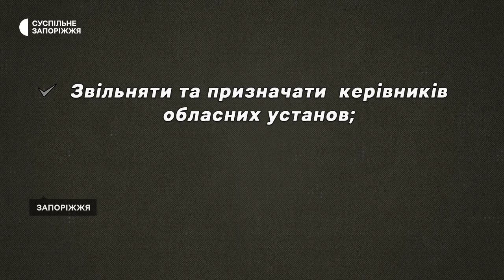Позбавлення повноважень Запорізької обласної ради на період воєнного стану: що це означає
Призупинити повноваження Запорізької обласної ради на час воєнного стану пропонує комітет Верховної Ради з питань нацбезпеки, оборони та розвідки. Відтепер це питання мають розглянути й ухвалити парламентарі. Якщо це станеться, то повноваження депутатів облради виконуватиме обласна військова адміністрація. Що це змінить – давайте розберемося.